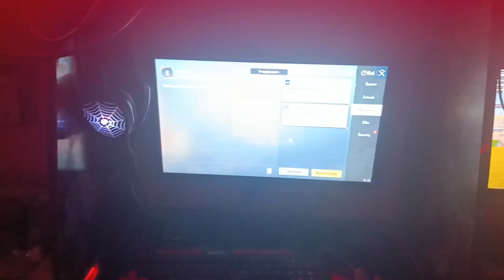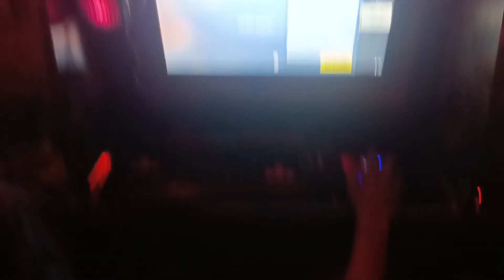gaming zone tour PUBG PC bgmi India gameplay gaming fever gaming setup lulu mall lucknow gaming zone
lulu mall
farming simulator 22
playstation 4
sony interactive entertainment
lulu hypermarket
gaming
lulu mall lucknow
gaming setup
fortnite
royalty family
battle royale
warzone
pubg
funny
lankybox
lulu mall opening date
lulu mall kaha hai
family vlogs
gaming room
room tour 2022
vlogging
funtura lulu mall lucknow
lulu mall gaming zone
lulu mall lucknow fun zone
lulu mall lucknow gaming zone
vlogs
vlog
family vlog
royalty
subway
mumbaitimezone
lulu mall in bangalore
lulu mall bangalore rajajinagar
lulu mall bangalore inside
lulu mall bangalore games
lulu mall bangalore
lulu hypermarket rajajinagar
lulu hypermarket bangalore
funtura lulu mall bangalore
bangalore lulu mall
bangalore lulu hypermarket
surfer
tour city
visiting biggest amoeba gaming zone | full tour | royal meenakshi mall | cinepolis | bangalore 2022
visiting amoeba gaming zone | full tour | royal meenakshi mall | cinepolis | bangalore 2022
biggest famous mall in bangalore royal meenakshi mall bangalore bowling with gaming zone
royal meenakshi mall bangalore kids indoor play area full tour
amoeba gaming zone | full tour | royal meenakshi mall bangalore 2022
bestvideoontimezonemumbai
bestvideo
gamesintimezone
playinggames
playzone
kidsplayzone
phoenixmarketcitymumbai
xplorer360
mumbaidairies
mumbaidays
bangaloredairies
timezonegamesmumbai
timezonegames
timezone
best phone for gaming
2022
phone
reviews
android game
android
mobile
mobile game
hungrynomad
firstdayatamazon
insideamazon
amazon hyderabad campus
amazon india
amazon campus
office tour hyderabad
best office in the world
largest amazon office in the world
aws hyderabad
hyderabad it companies
hyderabad it park
amazon hyderabad office
amazon hyderabad
amazon hyderabad office tour
office tour
amazon office
amazon employees
amazon headquarters
office building
amazon office hyderabad
amazon office tour
amazontour
iqoo 7
bgmi
gaming setup under 100000
xd rocky gaming setup tour
xd rocky
gaming setup tour vlog
dream gaming setup
latest video of lulu mall
lulu mall hypermarket lucknow
lulu mall hypermarket
arushi aarnav
arushi aarnav blogs
arushi aarnav vlogs
trending topic in lucknow
lulu mall viral video
amusement park in lucknow
funtura lulu mall
about lulu mall
dubai mall
biggest mall in india
lulu mall lucknow uttar pradesh
lulu mall latest vlog
lulu lucknow
retro gaming room tour
gaming room ideas
gaming room tour 2022
best gaming setup
video game room tour
ultimate gaming setup
2022 game room tour
a gaming room tour
living room tour
2021 room tour
2022 room tour
ultimate gaming room
room tour gaming
setup tour
game room tour 2022
small room setup tour
gaming room setup
game room tour
gaming setup tour
room tour project
gaming room tour
room tour
ahmedabad short game zone
shottgame
sindhubhavanroad
hindivlog
lakh pandey
pw
physicswallah
vinaydadhaniya
btwitsdadhaniya
dadhaniya
dadhaniyas
weelend
gokarting
souravjoshivlog
myfirstvlog
ahmedabadvlog
funblastahmedabad
shott ahmedabad bowling price
shott sindhu bhavan road ahmedabad
shottsurat
shottsindhubhavanroad
shottgokarting
gamingzonegujarat
ahmedabadgamezone
bowlingvideo
shottbowling
shottahmedabad
shott
lulu mall play area lucknow
lulu mall game zone lko
lulu hypermarket uttar pradesh
lulu hypermarket lucknow tour
lulu mall lucknow play area
lulu mall lucknow game zone price list
lulu mall lucknow game zone ticket price
lulu mall lucknow fun zone trampoline
biggest mall lucknow
lulu mall full tour complete in lucknow || game zone
7 days to die (the end)
7dtd bridges
7dtd best bridge
7 days to die bridge
7 days to die bridges
7dtd bridge
best bridges! -7 days to die
lulu mall kya hai
shorts
where is lulu mall
tag with ryan
jeux video
dragon quest
switch
nes
super nintendo
megadrive
sega
nintendo
mario
pokemon
zelda
jeuxvideo
collection
retrogaming
lulu mall rides lucknow
lulu mall fun zone lucknow
lulu mall gaming zone lucknow
lulu mall lucknow play zone
ryan toysreview
lulu mall game zone
lulu mall lucknow funtura
lulu mall lucknow game zone price
lulu mall game zone lucknow
ryan's toy review
lulu mall fun zone
ryan toy review
lulu funtura
lulu mall lucknow game zone
ryan's family review
funturelulumallvlog
lulu mall funtura
funtura